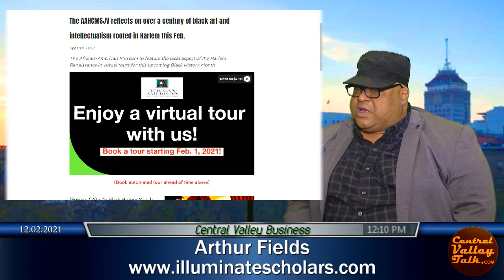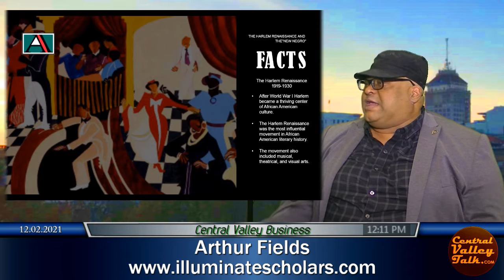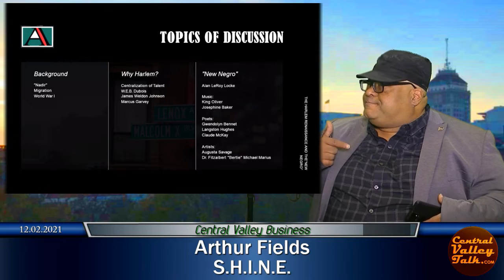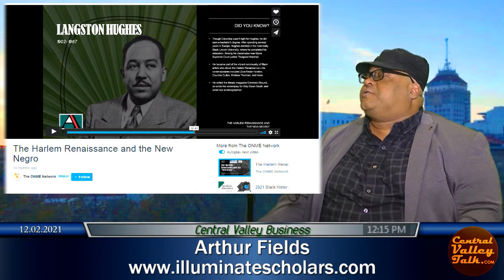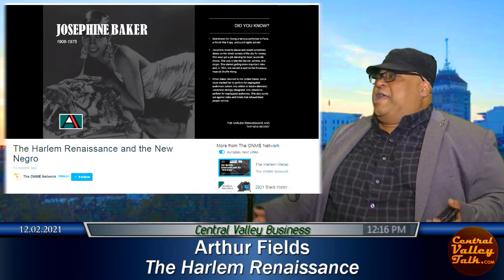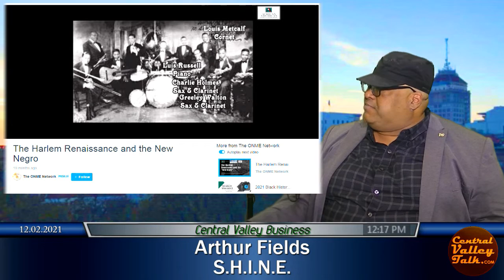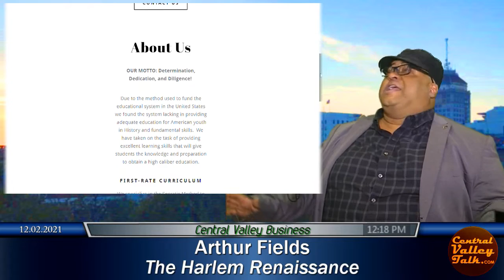Arthur Fields talks S.H.I.N.E.,The Harlem Renaissance, & more on Central Valley Business